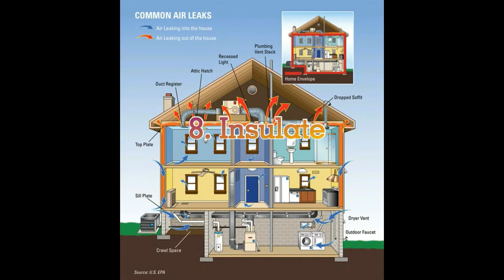10 Eco Friendly Ways to Renovate your Home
source:
Find other ideas from our Playlist below:
About:
On the off chance that you are anticipating remodeling your home, you'll need to ensure you do it in style yet moving along without any more making hurt our condition.

In spite of what numerous individuals think, there are a lot of approaches to make your home redesign a domain neighborly one. That way, you have a home that isn't just stylishly satisfying, however one that diminishes natural effect.

Yet, how precisely do you remodel a home to make it all the while eco-accommodating and up-to-date? In this article, we give you 10 of our most loved eco-accommodating approaches to redesign your home.
Renovate Home
renovate home on a budget
renovate home game
home renovation sale
renovate home cost
renovate home loan
renovate homes
renovate home improvements
renovate home or buy new
renovate home app
home renovate apk
renovate a home
home renovate and sale mod apk
home renovate n sale apk
home renovate mod apk
home renovate n sale apk mod
renovate home before selling
renovate home before moving in
renovate home brisbane
renovate home on budget
renovate brooklyn home
renovate my home bryan
renovate mobile home bathroom
renovate home contractors
home renovation calculator
renovate my home contest
how to renovate home cheaply
renovate home new york city
couple renovate home fbi
renovate your home for cheap
renovate home diy
home renovation definition
home renovate n sale download
home renovation design
home renovation design bangalore
renovate kitchen home depot
renovate at home depot
renovate home office tax deduction
renovate home exterior
renovate 360 home event
cost to renovate home exterior
cost to renovate entire home
home energy renovate
renovate home for sale
renovate home for free
renovate home fbi
renovate first home
renovate foreclosed home
home renovation forum
renovate flooded home
renovate home group
renovate home grant
home renovation games
home renovate n sale game
home renovation gta
renovate historic home
home renovate n sale hile
cost to renovate historic home
home renovate n sale hack
home renovate n sale hack apk
home renovate 'n sale para hilesi
home renovate hile
home renovate apk hile
renovate home interiors
home renovation ideas
renovate home improvements kings lynn
home renovate indir
home renovation icon
cost to renovate home interior
renovate warehouse into home
renovate home
home renovation kitchen
renovate mobile home kitchen
renovate my home leave it to bryan
renovate home solutions pvt ltd
buy and renovate home loan
purchase and renovate home loan
renovate a log home
renovate a split level home
home renovation mortgage
renovate my home
home renovate mod
home renovate 'n sale mod apk
download home renovate mod apk
download home renovate mod
home renovate 'n sale mod apk unlimited money
home renovate n sale
home renovate n sale mod apk android 1
home renovate n sale mod
home renovate n sale mod apk download
renovate home office
renovate home online
renovate home or move
renovate home or sell
renovate old home
renovate home pantip
renovate home package
home renovate n sale pc
renovate prefab home
cost to renovate home per square foot
how to renovate home plate
4 sisters renovate parents home
renovate old queenslander home
home renovate n sale revdl
renovate ranch home
renovate home renovation
renovate home to sell
renovate to home
renovate trailer home
renovate townhouse
renovate their home
renovate my home tv show
home renovate n sale unlimited money
home renovate n sale uptodown
renovate to increase home value
renovate your home without wrecking your budget
reasons to renovate your home
renovate your home
renovate your home app
renovate your home on a budget
renovate your home online